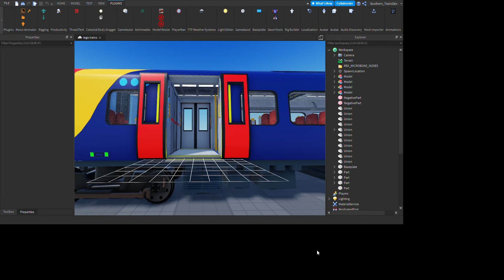Class 450 door animation test